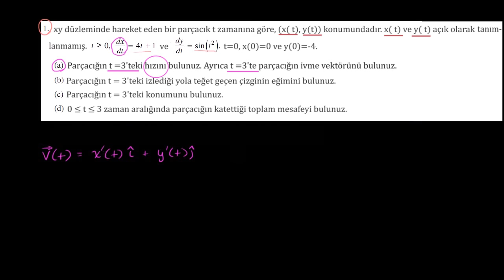İleri Seviye Kalkülüs Soru Çözümü: Parçacık İçin Hız ve İvme Vektörleri (Kalkülüs) (Kalkülüs)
2011 Calculus BC Free Response 1a